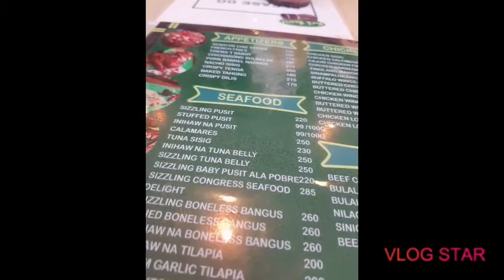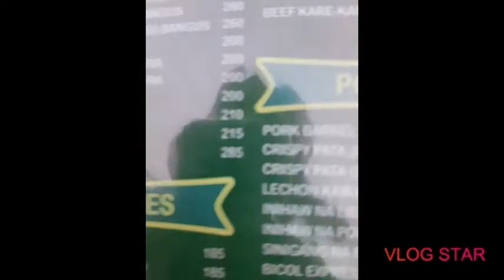Friday Bonding with my sis vlog#10